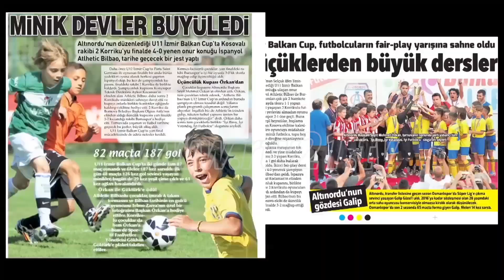Reportazh - KF 2 Korriku 28.06.2015